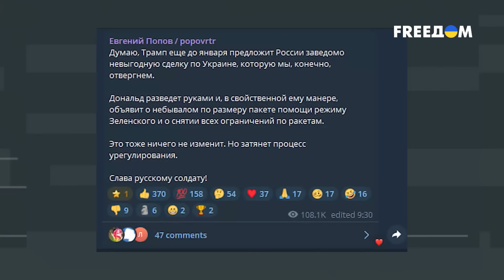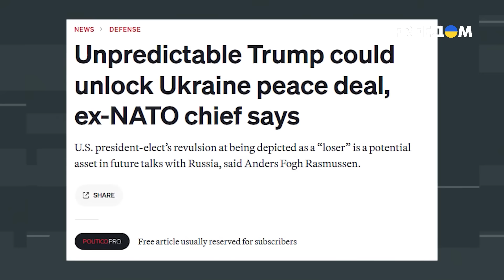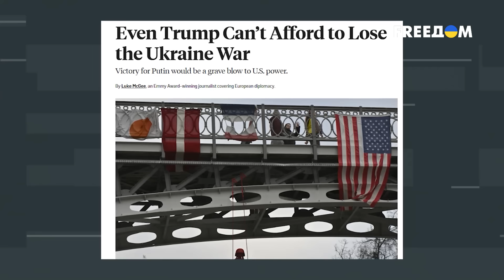РФ РАНО РАДОВАТЬСЯ! Что победа Трампа принесет Кремлю?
Победа Дональда Трампа на президентских выборах в США стала для многих шоком. Для кого-то приятным, но в Москве только и ждали проигрыша Камалы Харрис, и поначалу держали мину индифферентности. Рот Путина Песков даже вякнул, что, мол, не знает, собирается ли его босс поздравлять Трампа. Но в российском издании "Верстка" появилась информация, что и Путин, и Медведев все-таки поздравили Трампа, если не прямо, то через знакомых. На что надеется РФ с приходом Трампа к власти в США, что изменится для Украины и Кремля – в материале.